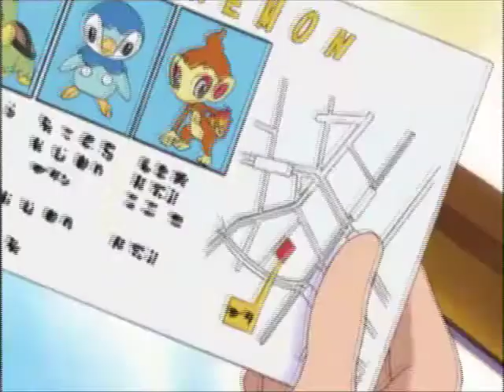Pokemom Can Eat The World : YouTube Poop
Yeah, A more random one.
But still enjoy!